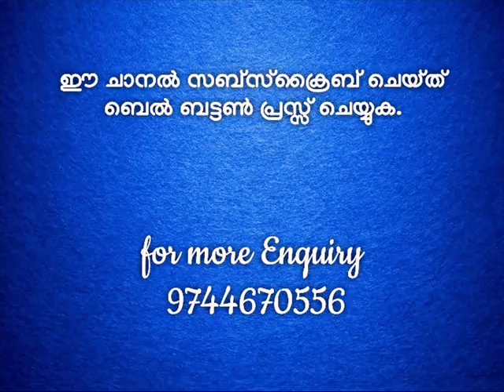പ്രകാശത്തിന്റെ രഹസ്യങ്ങൾക്ക് ഒരു ആമുഖം